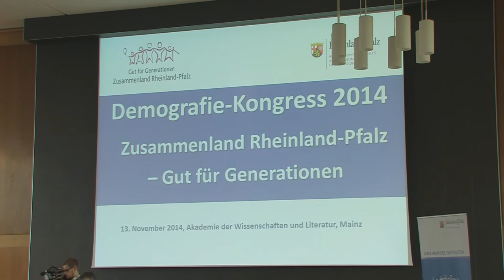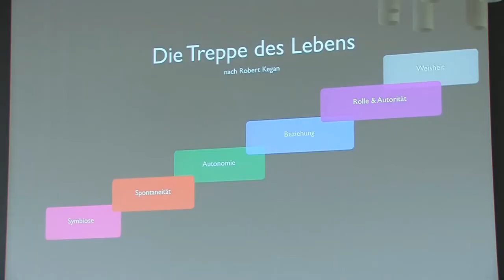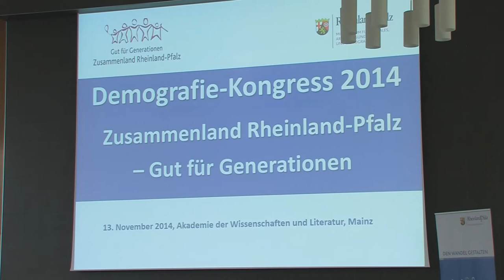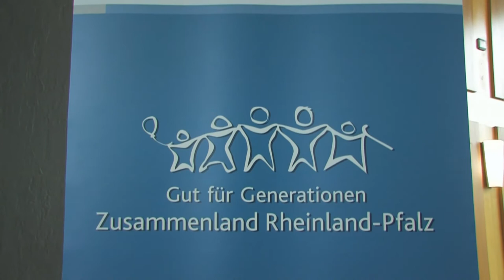Demografiekongress der Landesregierung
Zusammenland Rheinland-Pfalz - Gut für Generationen

Der Demografiekongress der Landesregierung am 13. November 2014 in Mainz mit Ministerpräsidentin Malu Dreyer und Demografieministerin Sabine Bätzing-Lichtenthäler